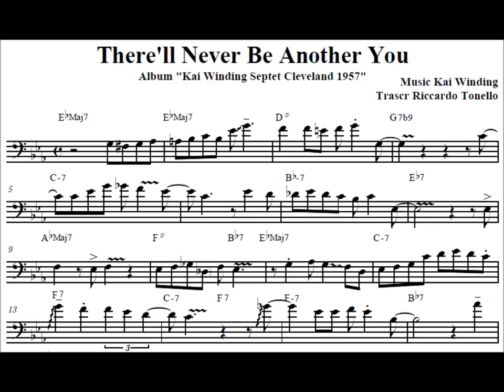There'll Never Be Another You - Kai Winding Septet (Transcription)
There'll Never Be Another You - Kai Winding Septet (Transcription Riccardo Tonello):

Wayne Andre
Kai Winding - trombone
Carl Fontana - trombone
Dick Lieb - bass trombone
Roy Frazee - piano
Tom Montgomery - drums

Kai Winding - In Cleveland 1957.